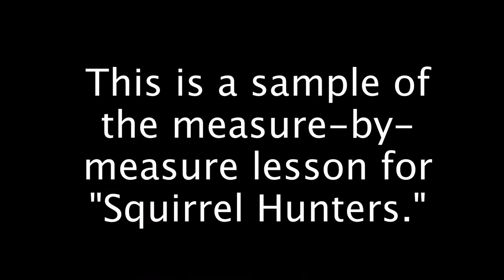Squirrel Hunters (Fiddle Lesson)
"Squirrel Hunters." For measure-by-measure fiddle lessons, jam tracks, sheet music, and community, visit BluegrassDaddy.com.